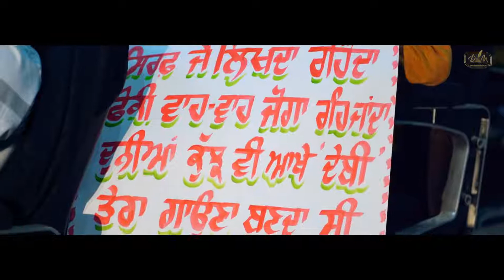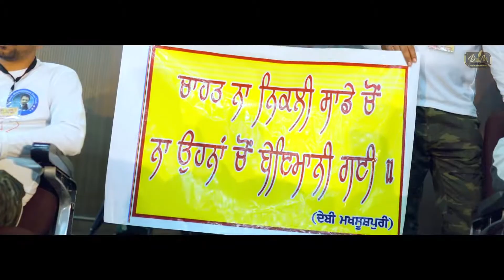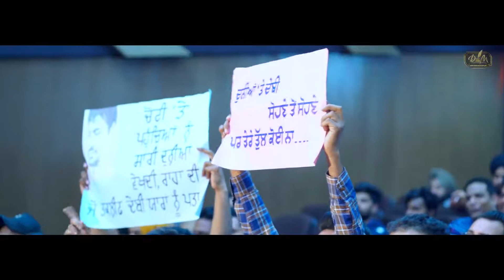Full Debi Live 7 Dil Di Daulat Debi Makhsoospuri New Punjabi Songs Latest Album 2020